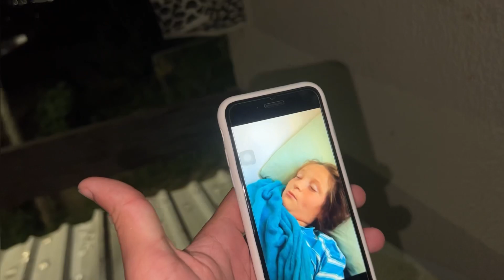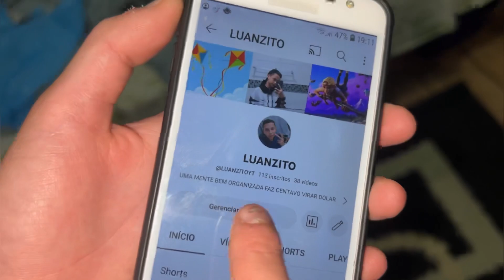Peterson Acordando os Vizinhos com Barulho dessa RAIA SPUTNIK na Laje da Quebrada